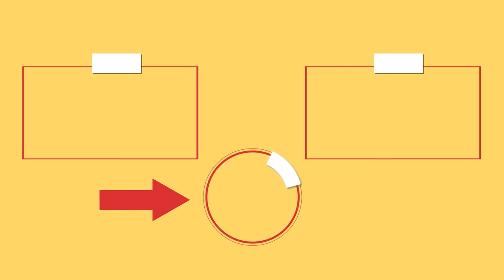No one believes that I make them myself! They turn out better than in pastry shops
Ingredients:
puff pastry: 400 g (14 oz)
eggs: 1 pc
almond flakes: 30 g (1.1 oz)

The cream:
whipping cream: 200 ml (6.8 fl oz)
vanilla flavored pudding powder: 60 g (2.1 oz)
sugar: 50 g (1.8 oz)
milk: 300 ml (10 fl oz)
Nutella: 120 g (4.2 oz)
strawberries: 150 g (5.3 oz)

The drink:
instant coffee: 20 g (0.7 oz)
hot water: 100 ml (3.4 fl oz)
bananas: 2 pc
milk: 150 ml (5.1 fl oz)
whipping cream: 30 ml (1 fl oz)
powdered sugar: 20 g (0.7 oz)
vanilla essence: 5 ml (0.2 fl oz)
almonds: 20 g (0.7 oz)